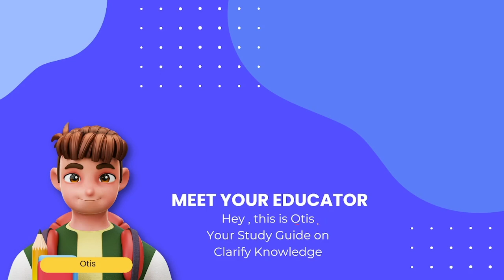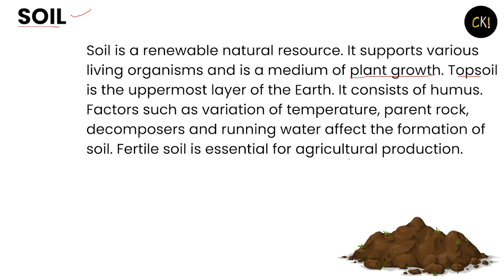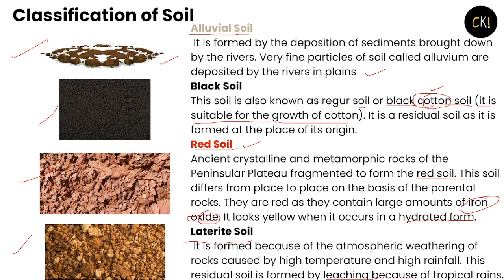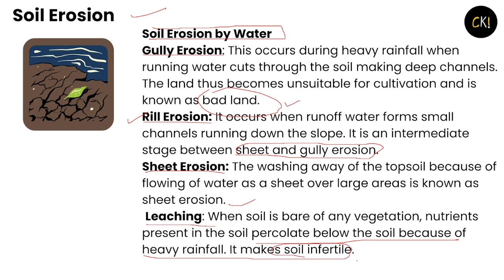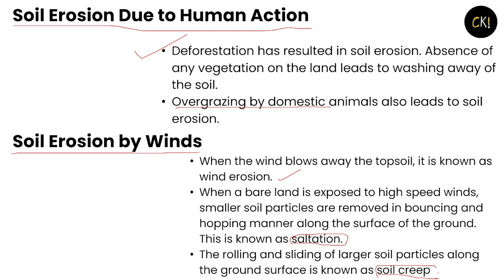Soil Resources in India| ICSE Class 10 | Revision | Notes | MCQ | 2023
Code is Easy : Premium Version. 🔥

Follow JAM Series for Class 9 & 10 on App and Access
[  Ad Free Lectures  ]
[  Notes  ]
[ Quiz  ]

TOPICS COVERED -
1). Soil Resources In India
2). Soil Resources In India icse class 10
3). icse class 10 Geography
4). Soil Resources In India icse class 10 2023
5). Soil Resources In India explanation hindi
6). Soil Resources In India explanation english
7). icse class 10 clarify knowledge
8).  clarify knowledge
9).  icse class 9 pranay mishra
10). pranay mishra
11). icse
12). icse 9
13). icse 10
14). icse 2023